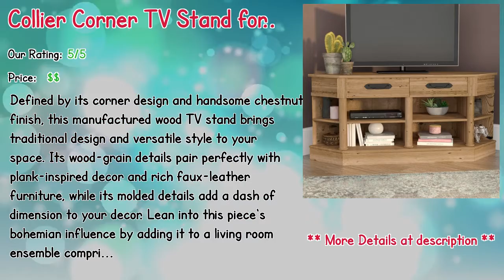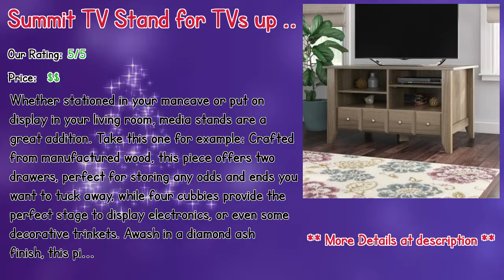Tv Stand Deals Black Friday Reviews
** Laylah Mirrored TV Stand for TVs up to 60" with Fireplace
** Collier Corner TV Stand for TVs up to 60"
** Milano TV Stand for TVs up to 70"
** Highpoint TV Stand for TVs up to 40"
** Walworth TV Stand for TVs up to 50"
** Westerleigh TV Stand for TVs up to 65"
** Allen TV Stand for TVs up to 75"
** Vizzione TV Stand for TVs up to 78"
** Summit TV Stand for TVs up to 42"
** Pinellas TV Stand for TVs up to 60"

Our complete review, including our selection for the year's best Tv Stand Deals Black Friday, is exclusively available on Spyer Home Decor.